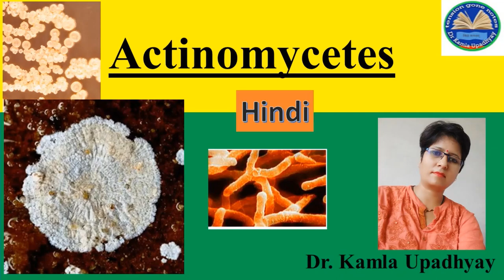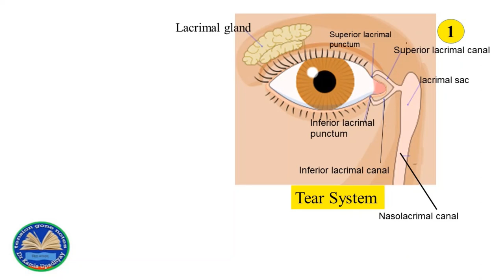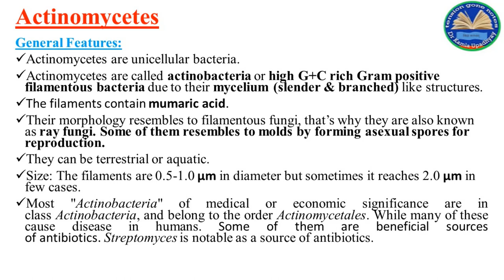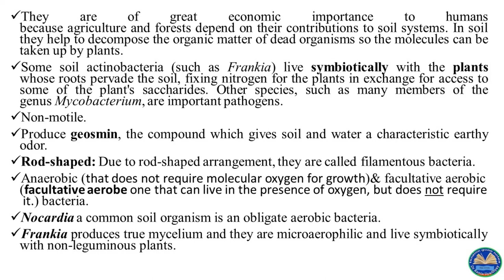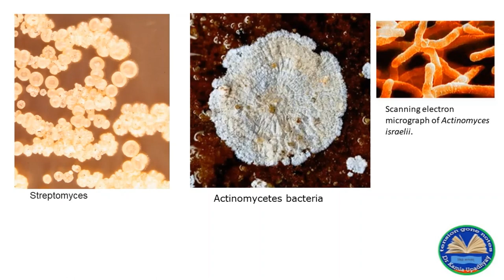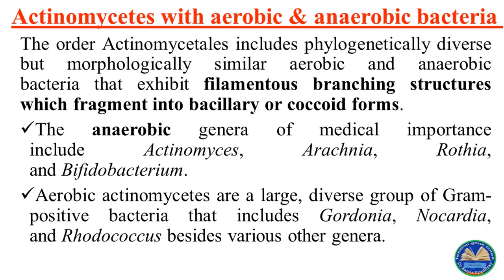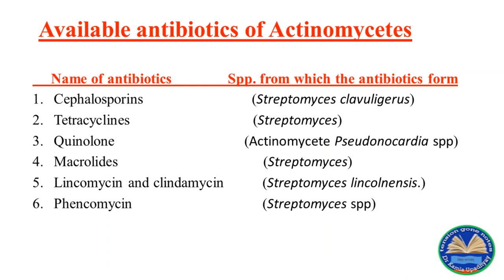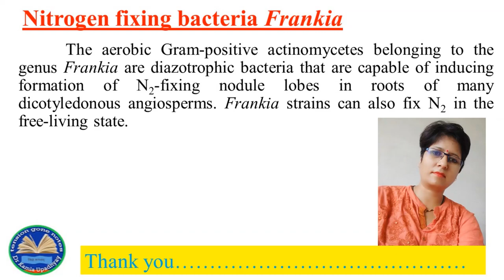symptoms, diagnosis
for more videos please go through the home page of " tension gone notes' channel.
 NOTE: In "tension gone notes" channel following other lectures based on different subjects are also uploaded. Please click on link...